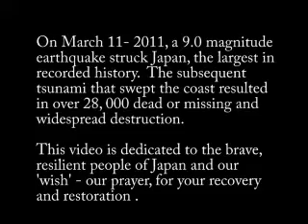Hiroshima, One Wish - Monty Dickson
I had a chance to see the group Hiroshima a few years ago.  They were a favorite of Monty's mother.  Monty Dickson perished in the Japan tsunami March 11.   There is so much sorrow, but we hope for a better tomorrow.  This video is dedicated to Monty and the people of Japan.